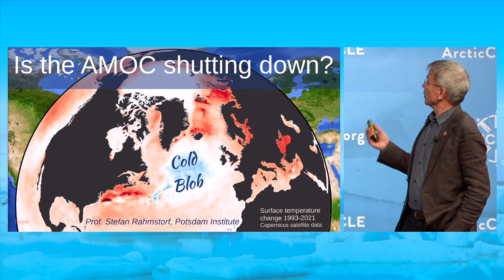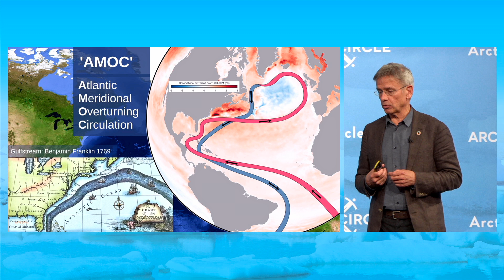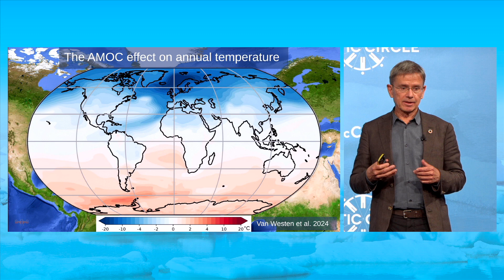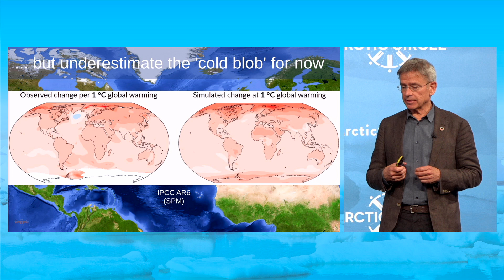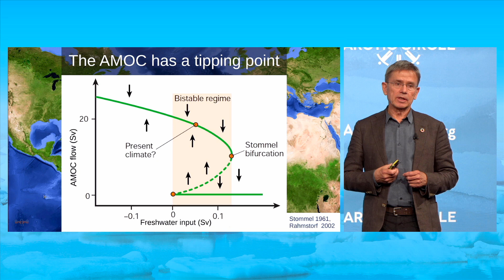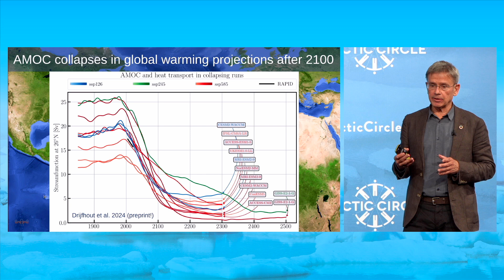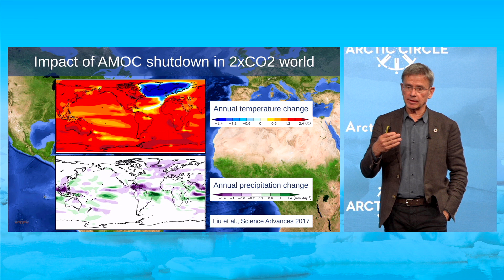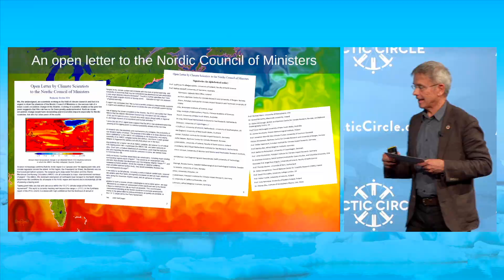Is the AMOC Shutting Down? - Atlantic Meridional Overturning Circulation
SPEAKERS
H.E. Guðlaugur Þór Þórðarson, Minister for the Environment, Energy and Climate, Iceland
Stefan Rahmstorf, Professor of Physics of the Oceans, Potsdam University
MODERATOR
Hildigunnur Thorsteinsson, Director General, Icelandic Meteorological Office

arctic_circle_org